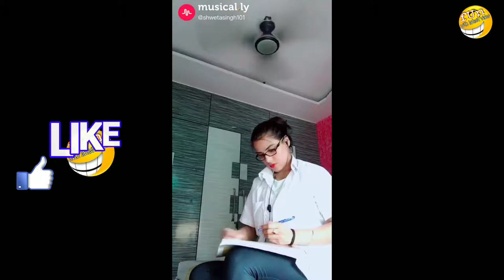Isme Tera Ghata के बाद Chain kho gya hai ! MeMe Live ! Best Duet Musically Video